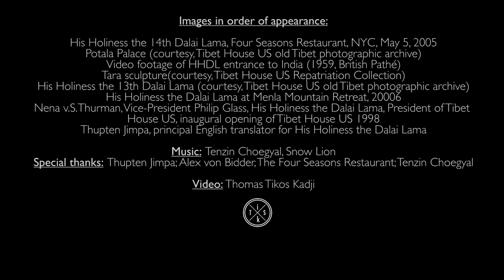Support Tibet House US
Tibet House US is dedicated to preserving Tibet’s unique culture at a time when it is confronted with extinction on its own soil. By presenting Tibetan civilization and its profound wisdom, beauty, and special art of freedom to the people of the world, we hope to inspire others to join the effort to protect and save it.

Tibet House US is part of a worldwide network of Tibetan institutions committed to ensuring that the light of the Tibetan spirit never disappears from the face of this earth.